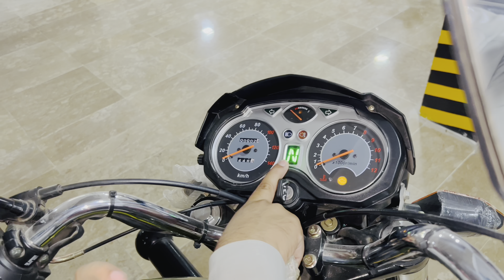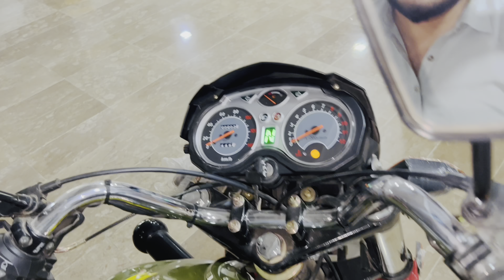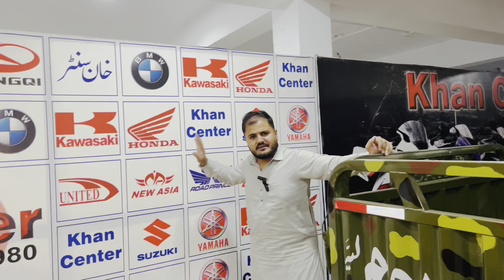200cc double tyre loader Rikshaw new model | review price and specification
200cc double tyre loader Rikshaw new model | review price and specification

Shoroom: khan centre
Location: ChowkAzam road Nair Nadra registration officia ChowkAzam road layyah city.